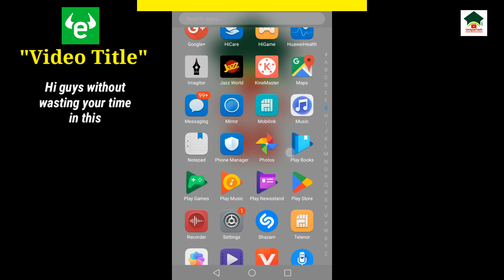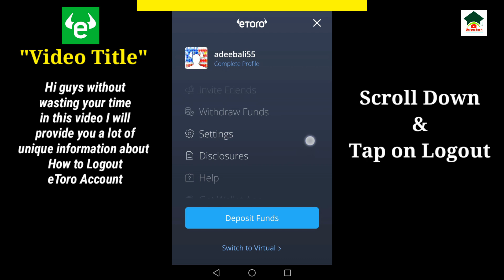How to logout etoro account||Sign out etoro account||UT 55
Assalam-O-Alikum Unique Tech Family.In this video I will tell you about How to logout etoro account.Hope you guys enjoy the video and give a like If you enjoy the video And also subscribe to my channel to get more informative videos like this.

                              Take Care
                              Allah Hafiz